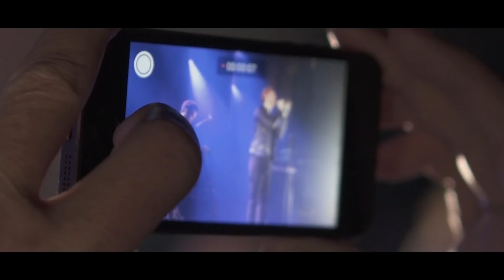Wulf - Switching Gears (Official video)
Watch the official video for Wulf 'Switching Gears'. The single is out now via 8ball Music.

Lyrics 'Switching Gears':

You unfolded my middlefinger
To the insecurities that chase me
Down the lows and highs
A hidden singer with the
Drummed desire just to be free

I know that it takes long
I just need that one song
To get us out of yesterday

I need you to stay strong
Promise this won’t take long
And if we turn out not OK

I’ll be switching gears
I’ll Trust you’ll do the same
looking for tomorrow
Filling up the hollow
Give meaning to my name
We will find tomorrow

Fighting fears, switching gears
Hopeful smiles, ear to ear
As we try to hear
Melodies in our tears

They told me
Be square, or circle
Only that way you’ll turn gold
But there’s no need for change
Cuz I’m OK

looking for tomorrow
(2X)

Keep switching it up
No reason to stop
Filling up the hollow (Hey!)
(2X)

(Yeah)